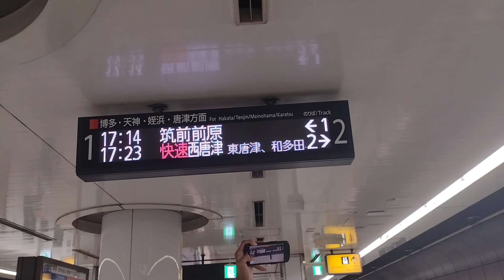チャンネルの概要を改正致しました。【固定チャレンジ】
音源の貸し出し、コメント欄の注意事項を追加致しました。

1コメ＝固定